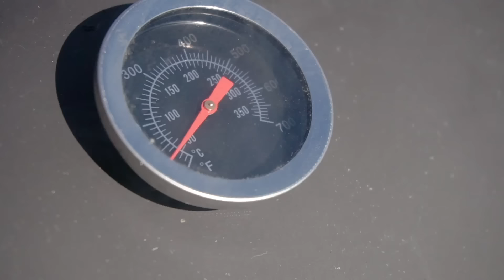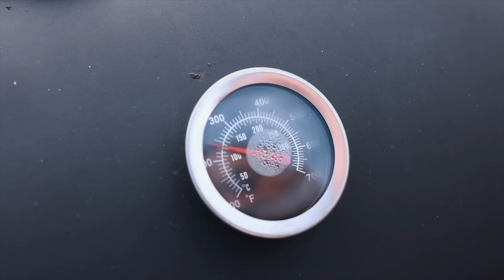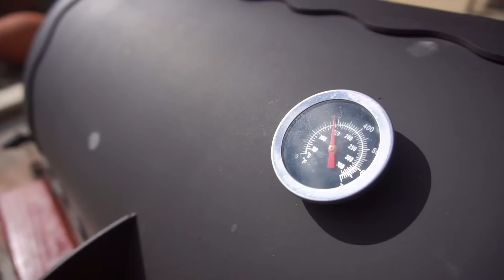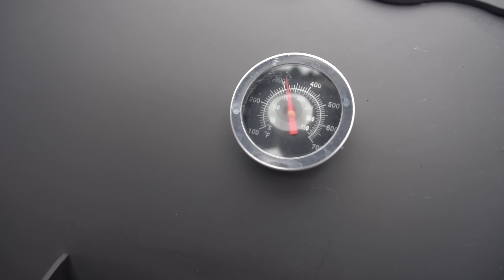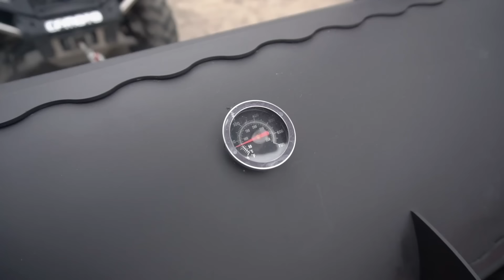FISH with VEGGIES in a CAULDRON in the OPEN FIRE.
DELICIOUS RECIPES on the channel "GEORGY KAVKAZ" on YouTube  «FISH with VEGGIES in a CAULDRON in the OPEN FIRE»